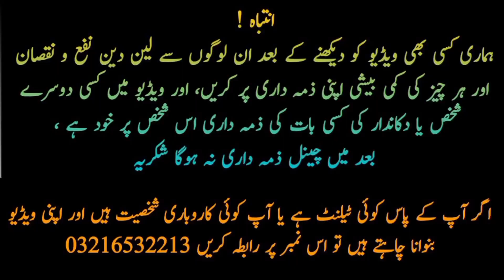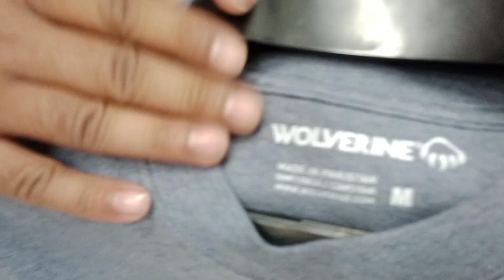Original Branded Jeans on Factory Rates l Branded T-Shirts, Shirts, Trousers, on Wholesale Price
Usman Ali Bhatti vlogs

About this video: in this video we let you know how you can start exporting quality garments business such as mens branded jeans t-shirts summer collection shirts and much more the prices are very reasonable you can also get one piece in the wholesale price, cheapest cut range export quality Garments in Lahore Pakistan

Usman Ali bhatti
Usman Bhatti
Usman Bhatti vlogs
Shah alam market
container market
wholesale market in islamabad
wholesale market in daroghawala
wholesale markwt in faisalabad
business ideas
business
small business